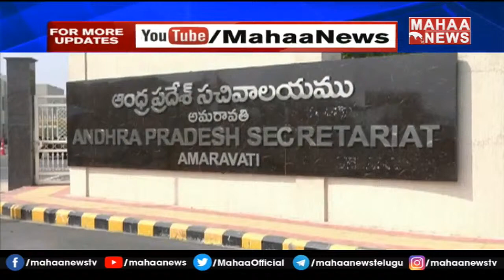ఏపీ కి ఎన్ హెచ్ ఆర్సీ నోటీసులు:NHRC Gives Notices To AP | Mahaa News